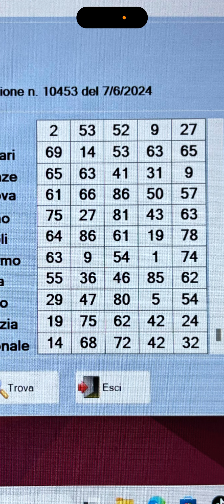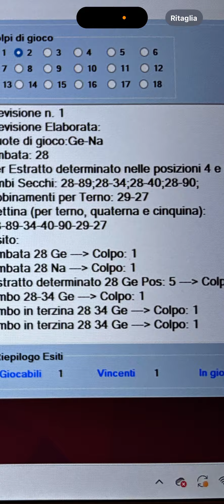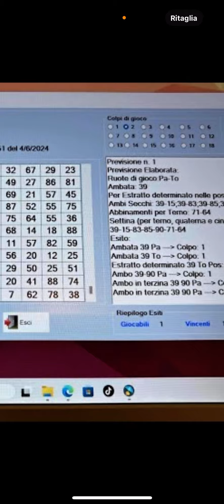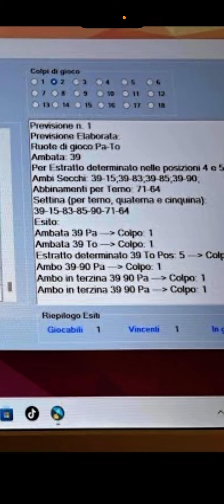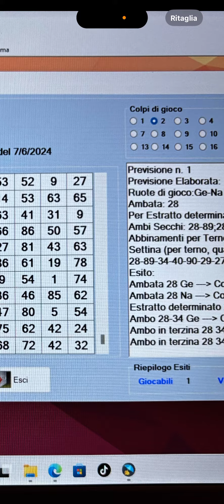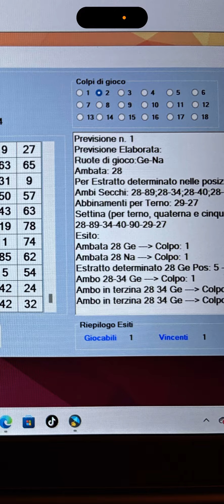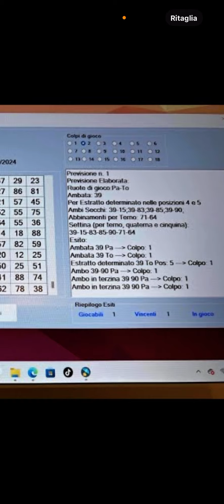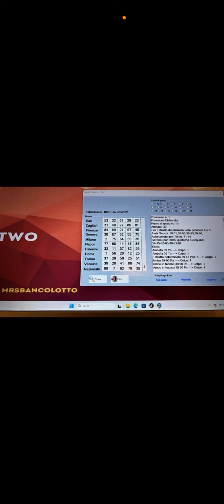CHE BOMBA!!💣ANCORA SUPER VINCENTE IL SOFTWARE LOTTO TWO!!ANCORA AMBO SECCO A COLPO SECCO!!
Per avere informazioni su come avere i miei software,potete contattarmi via whatsapp al numero:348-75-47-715